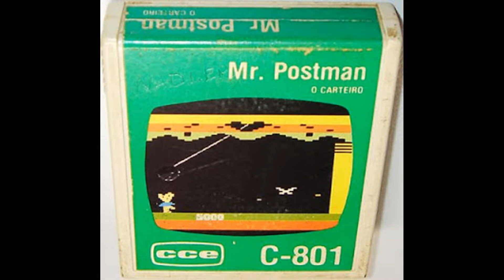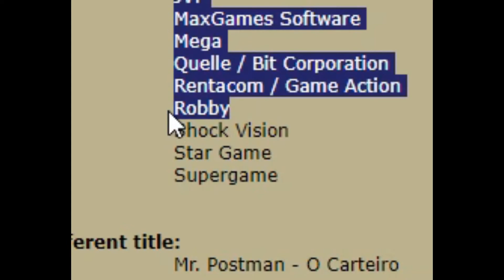Mr. Postman (Atari 2600) Review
Failure of video editing.